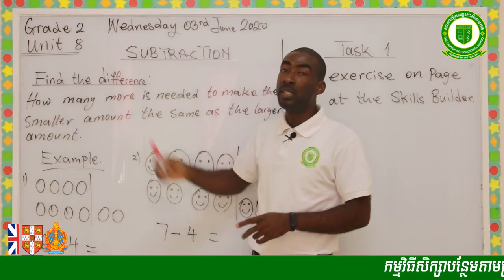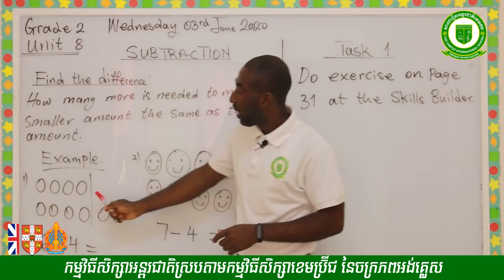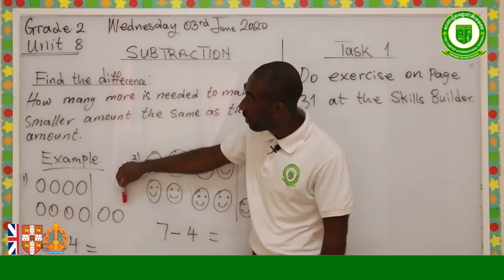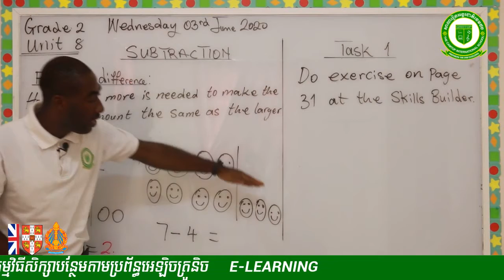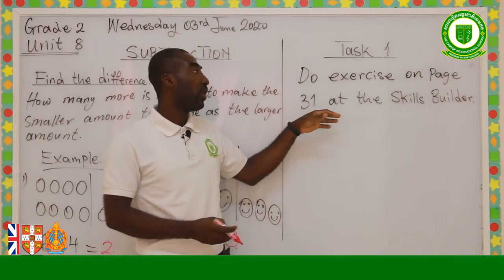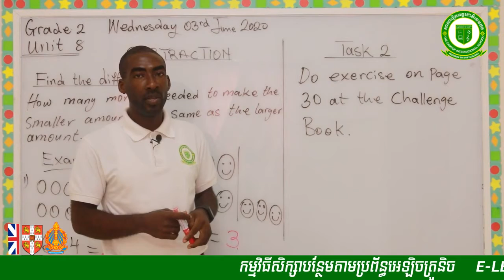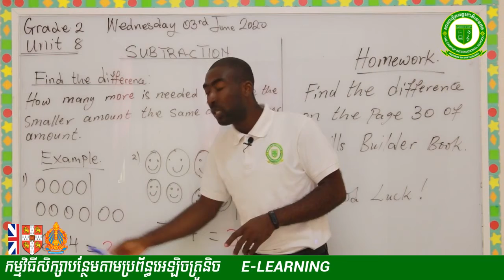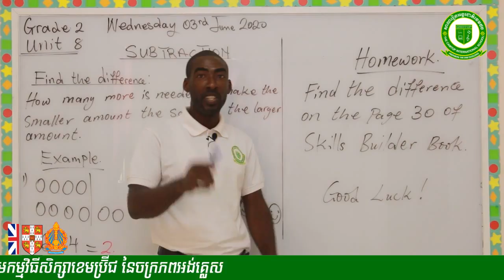Grade2 Subject: Mathematics Taught by: Teacher Nyarko Edward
Subject: Mathematics
Taught by: Teacher Nyarko Edward